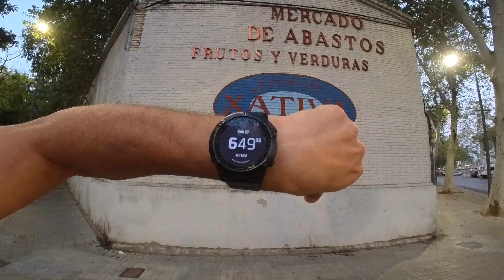"LA REENTRÉ" PRIMER ENTRENAMIENTO DE LA NUEVA TEMPORADA: OBJETIVO SUBIDA A OROEL 2024